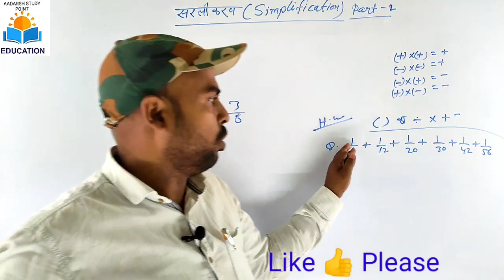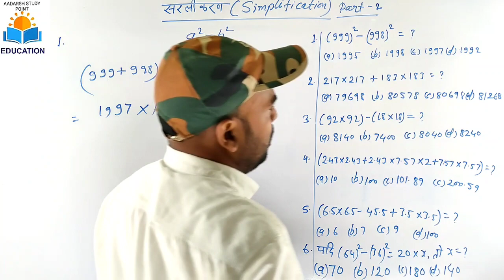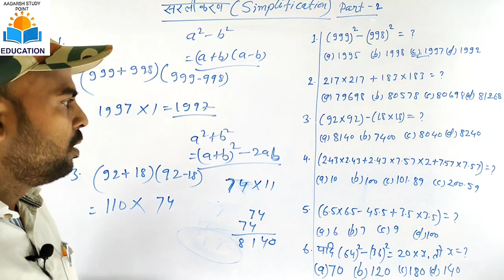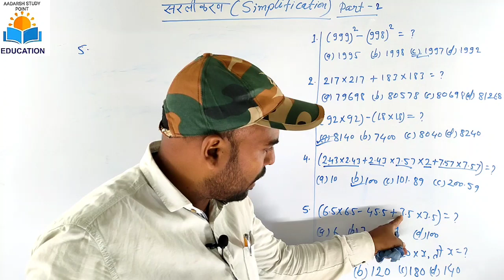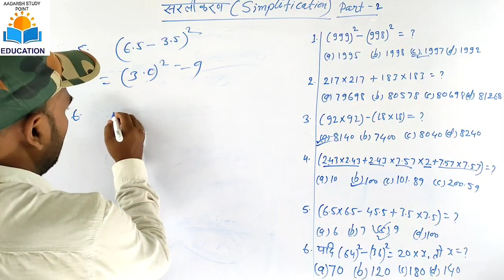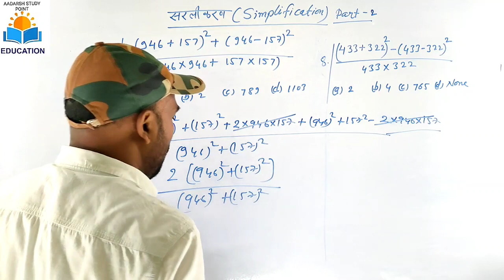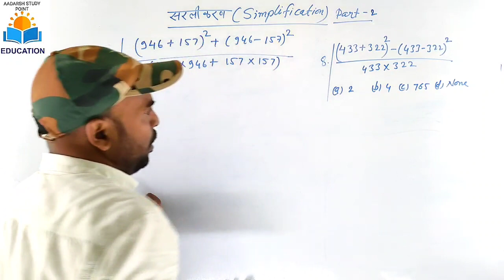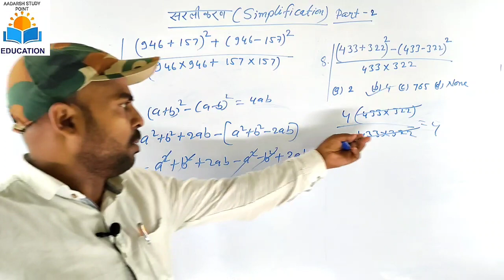Simplifications part 2 || सरलीकरण भाग दो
Simplifications part 2 || सरलीकरण भाग दो || सभी वर्गों के लिए महत्त्वपूर्ण || Important for Group D ||
Saralikaran part 2,
AADARSH STUDY POINT,
AADARSH TUITION CENTRE,

Simplifications part 2,
सरलीकरण भाग 2,
सभी वर्गों के लिए महत्त्वपूर्ण,
Important for Group D,